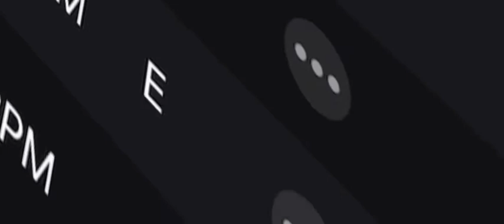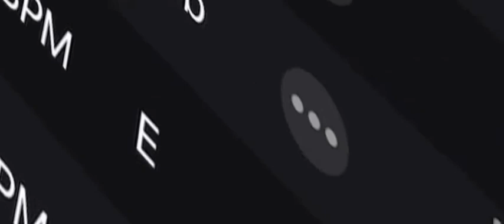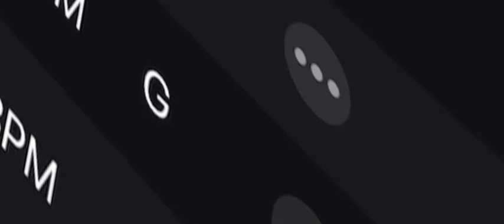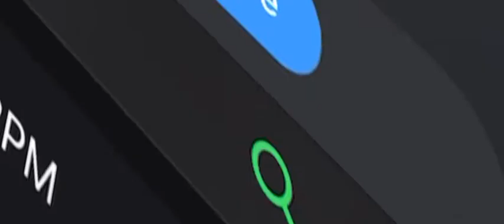CARNAGE MIX-20 “MASH-UP PT3”